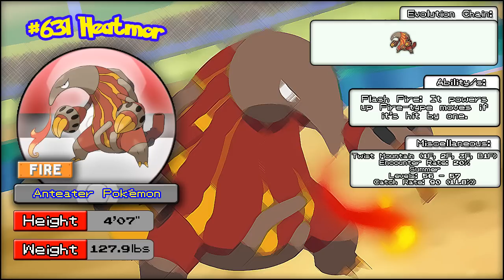Pokemon Black 2 and White 2 | Fire-Type Pokemon Guide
All Fire-Type Pokemon In Pokemon Black 2 and White 2.